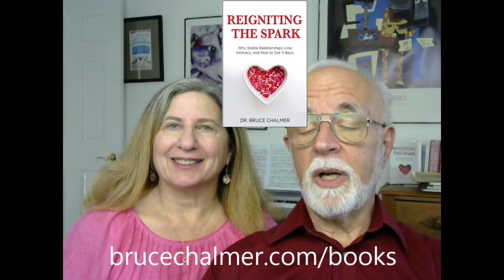Reigniting the Spark reviews: Consumer51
Another great review of Reigniting the Spark: Why Stable Relationships Lose Intimacy, and How to Get It Back  by Dr. Bruce Chalmer.